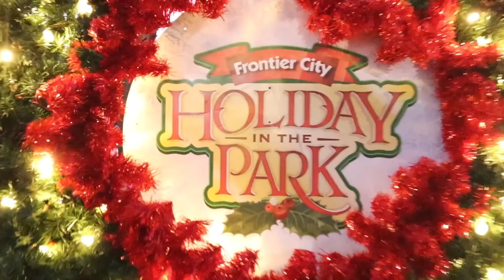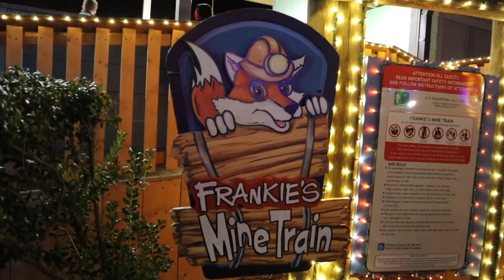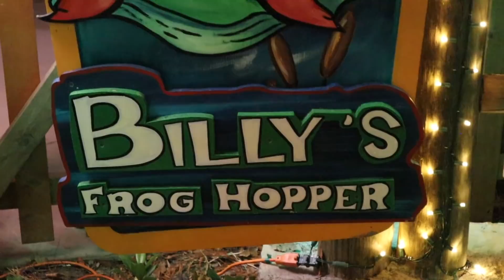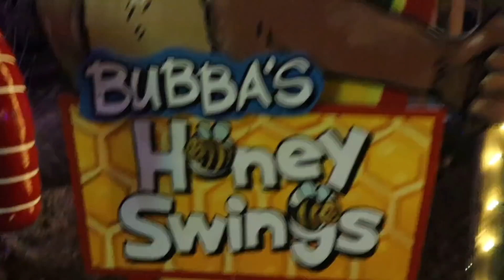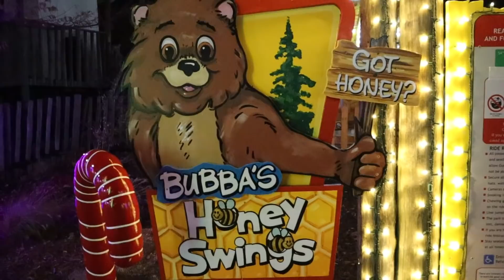🌀AMUSEMENT PARK RIDE WON'T STOP SPINNING! 🤮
We found Santa at Six Flags in Oklahoma!